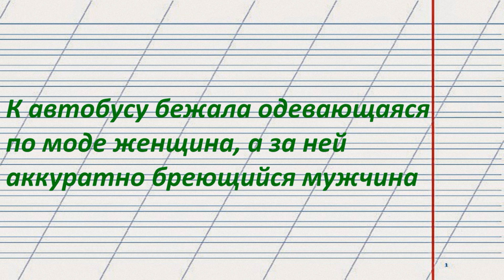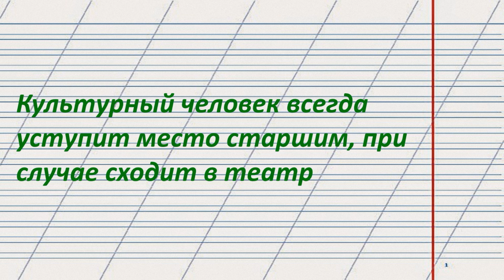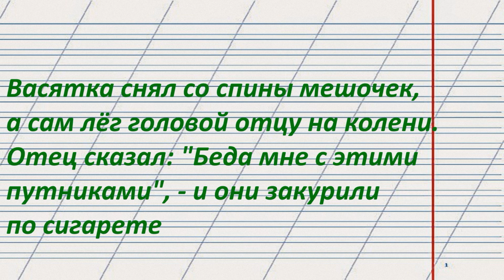Из школьных сочинений #19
Цитаты из школьных сочинений давно уже не новая тема, но то, что пишут дети, по прежнему лучезарно.